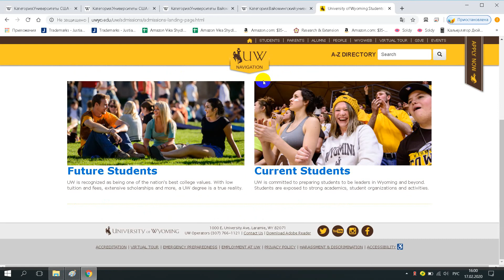University of Wyoming